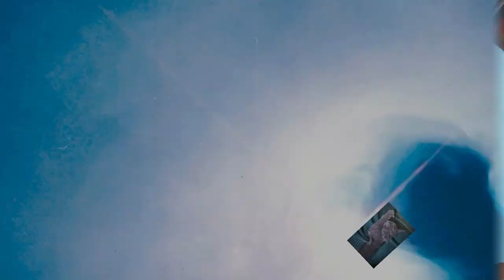Acryl Gießen / Experiment mit Latex Binder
Hallo zusammen. Heute mal wieder was im Acryl Gießen. Ich mische Latex Binder in die Mischung. Es kommen interessante Zellen heraus.

Ich biete auch Workshops an!

Von Gerstaecker:
Vinylkleber von I LOVE ART: